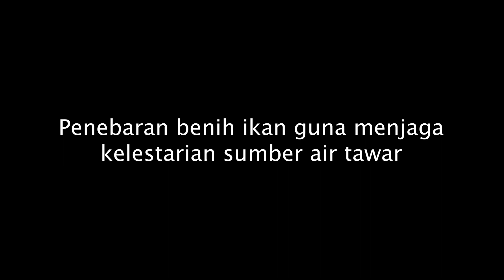Danu Kerti SMK Negeri Bali Mandara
Danu Kerti berarti upaya untuk menjaga kesucian atau kelestarian sumber-sumber air tawar seperti danau, berbagai sumber mata air dan sungai. Secara sekala Danu Kerti kita laksanakan dengan menghormati, menjaga kelestarian dan kealamian sumber-sumber air tawar seperti danau, berbagai sumber mata air dan sungai.